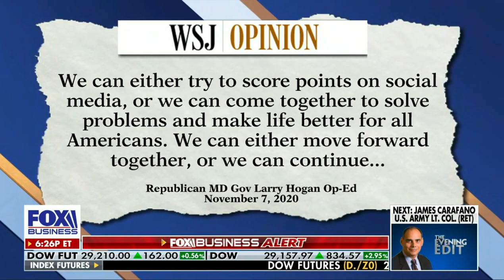Fox Business - Rep. McClintock on Election Integrity & Democrat Civil War